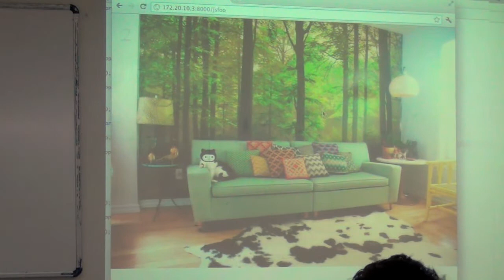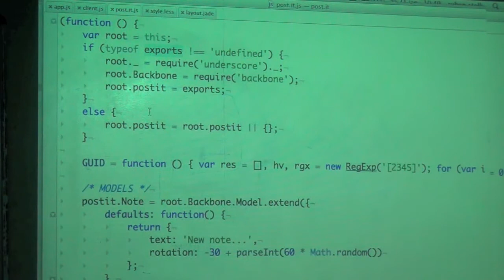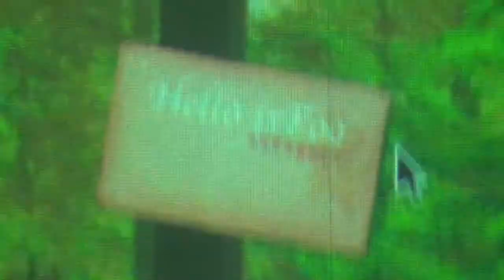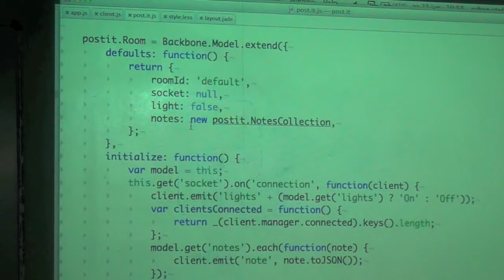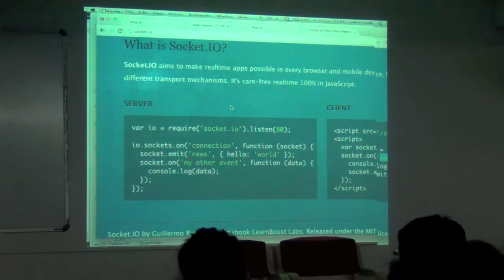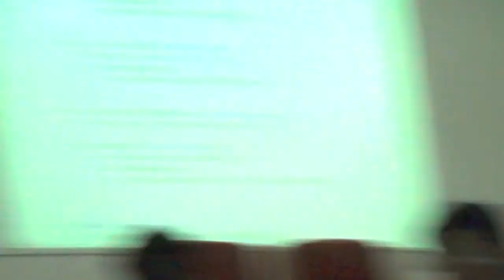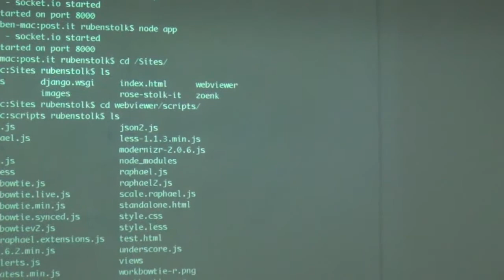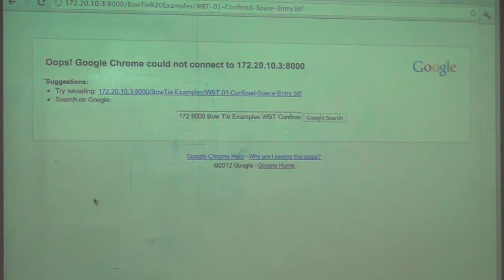Ruben Stolk - Synchronized Models using Backbone, Sockets and Node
Ruben Stolk gives a talk on Synchronized Models using Backbone, Sockets and Node at JSFoo Pune 2012 by HasGeek.